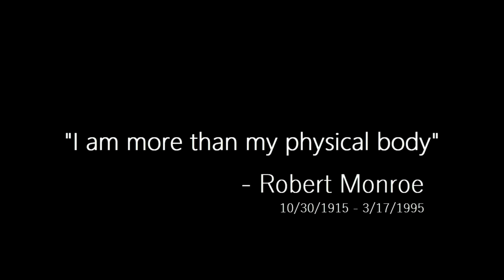Astral Projection/Out of Body Experience - Successful Gathering of Information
Today I share my most recent experience where I was successfully able to gather unknown information while Out of Body.  This is the closest thing to date that I have been able to achieve as far as experience verification goes. Thank you to "David" for allowing me to share this.